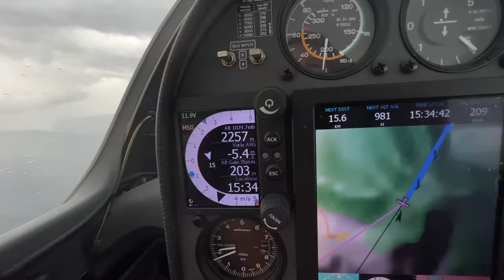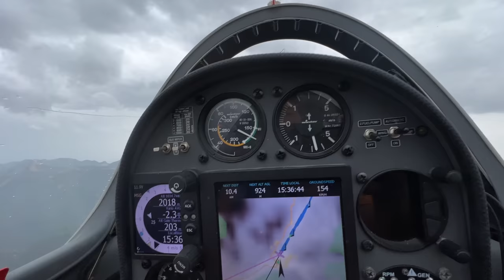Перелет через грозовой фронт на планере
Грозовой фронт опасная и неприятная штука. Которая может заставить уйти на запасной аэродром. А что делать если его нет? Грозу (Thunderstorm) не любят и обходят не только планера и самолеты, но даже мощные и крепкие истребители. Выстрел молнии, бушующая сила воздушных течений способны разрушить даже самый крепкий летательный аппарат.
Можно ли проколоть на планере фронт грозы? И если да, то какой грозы  и в каком месте?
Можно! Если в пелене дождя есть выраженные очаги и просветы между ними. Поэтому мы исследуем, проверяем, тренируемся, нарабатываем навыки и умения. Но Главное - уважать Грозу и не шутить с Грозой. Ее бояться все мудрые авиаторы и вся авиация.
Игорь Волков.